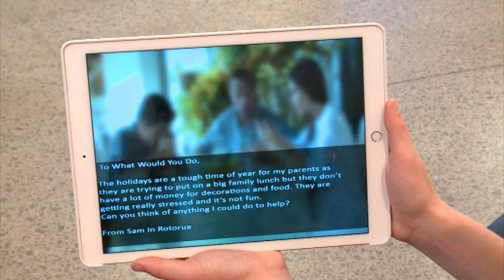CHRISTMAS WWYD 2